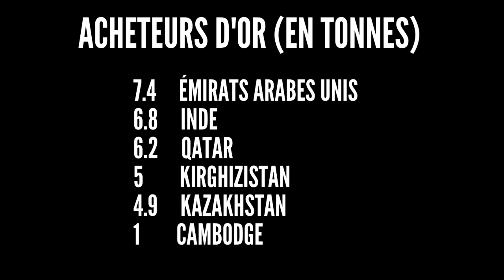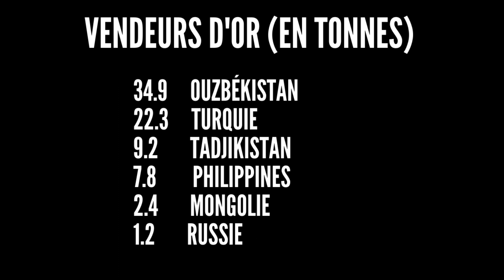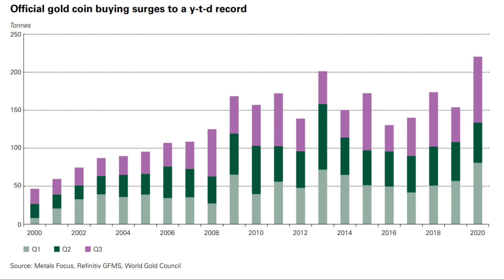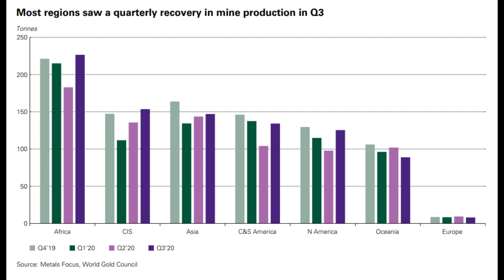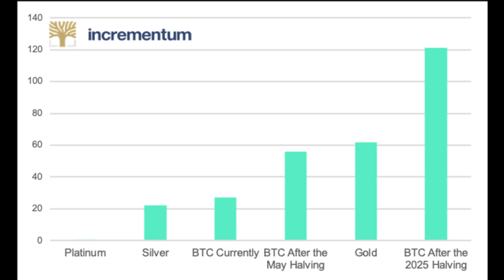Ces pays qui vendent leur or !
✍️ Pour la 1ère fois en 10 ans, les banques centrales sont vendeuses nettes d'or! Qui sont les pays vendeurs et quelle est leur importance sur le marché du métal jaune ?